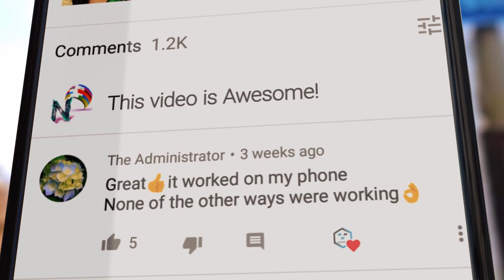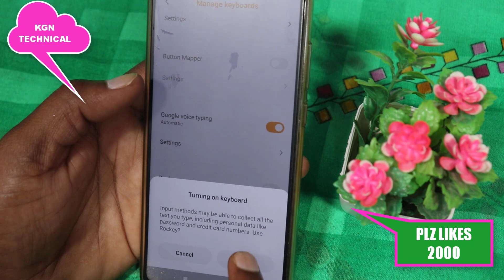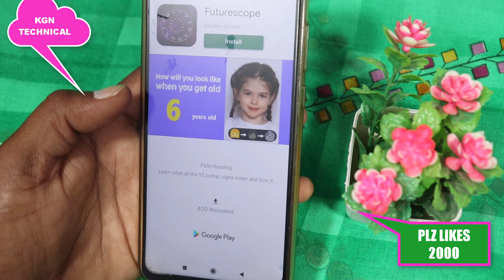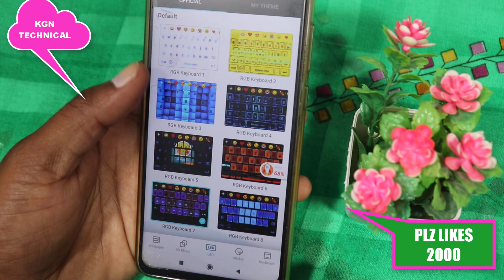మీ mobile keyboard లో దాగి ఉన్న అద్భుతమైన సీక్రెట్ ట్రిక్ 99% మందికి అసలు తెలియదు చూస్తే మాత్రం అదుర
మీ mobile keyboard లో దాగి ఉన్న అద్భుతమైన సీక్రెట్ ట్రిక్ 99% మందికి అసలు తెలియదు చూస్తే మాత్రం అదుర్స్